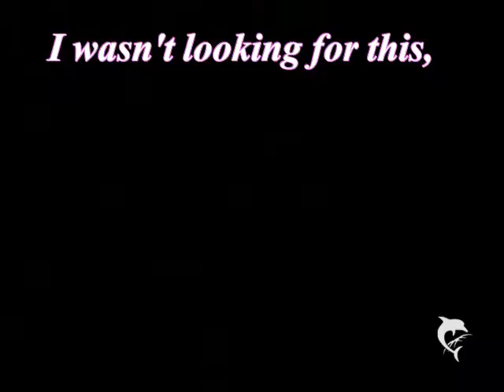Call me Msp ♥Pomme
C'est la moitier désoler :$